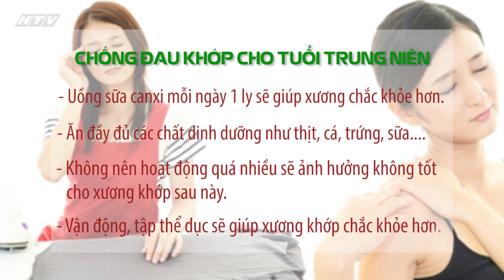Thanh xuân tỏa sáng | Chống đau khớp tuổi trung niên | HTV | 30/5/2018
Những bí quyết làm đẹp sẽ được bật mí đến các bạn trẻ trong chương trình "Thanh xuân tỏa sáng". Chương trình được phát sóng lúc 21g45, thứ 2, 3, 4 hàng tuần trên kênh HTV9.